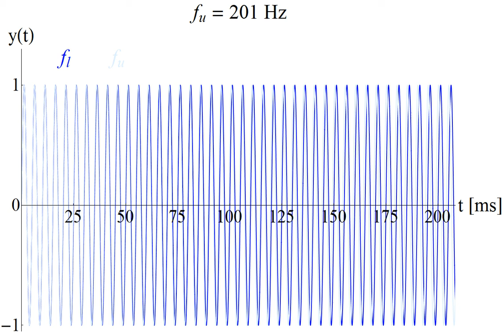Beats between two tones of frequency 200 Hz and 201 Hz